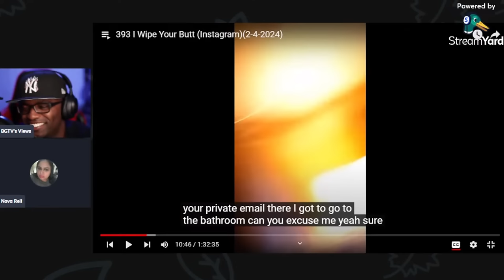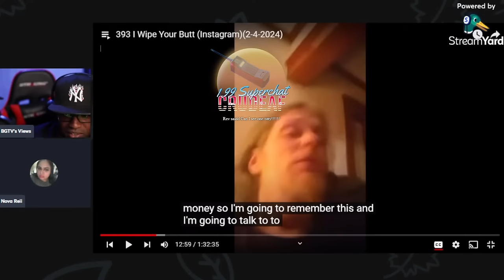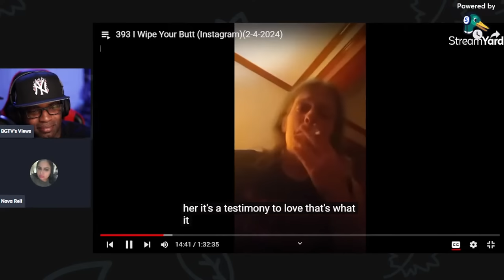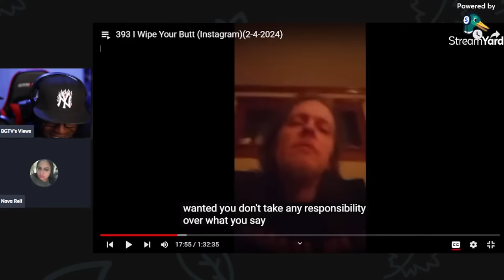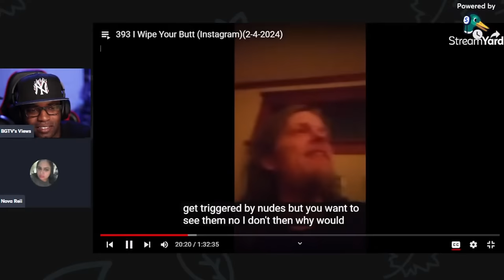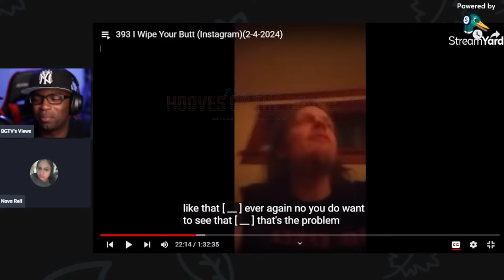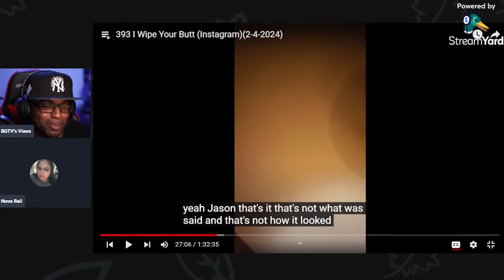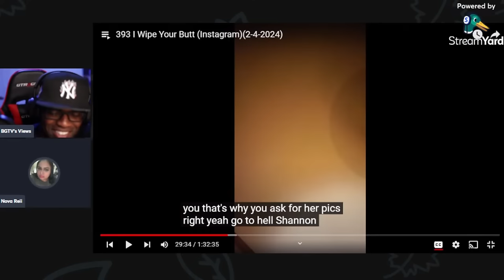Damaging Verbal Showdown: Rev Confronted For Cheating By Shanny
Explosive Verbal Showdown: Rev Confronted For Cheating By Shanny. Shanny and rev are fighting again. Rev was asking for another woman's body pics behind Shanny's back. Can you believe that Shannyforchrist is the one that is in the right this time? This is the best Shanny and Rev fight that has happened in a while, so enjoy!

00:00:00 Introduction
00:18:59 The verbal abuses starts
00:32:22 The Eager Beaver Pleaser email
00:47:03 Rev deflects, talks about the past
00:58:42 More verbal abuse
01:11:54 Rev exposes shanny for not caring for his addictions
01:25:09 Rev wipes shanny's.
01:38:47 Rev blames his mental illness
02:05:27 Rev tries to walk his verbal abuse
02:18:20 Rev tries to apologizes
02:26:16 Shanny is a protected class lol